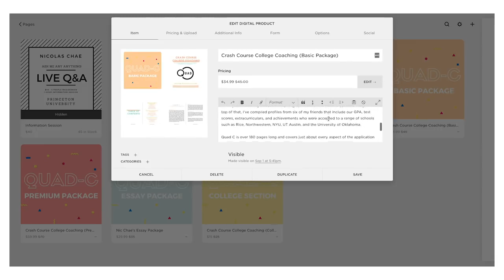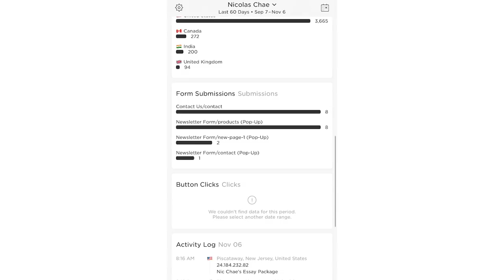How I'm Making Passive Income Becoming an Entrepreneur